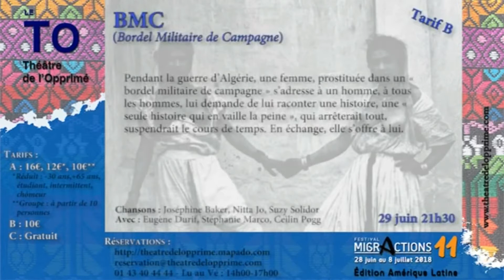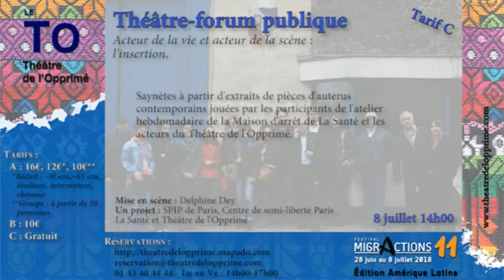RFI Convida Rui Fratti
Acontece neste momento em Paris o festival Migr’Actions, organizado pelo Teatro do Oprimido, fundado na França pelo dramaturgo brasileiro Augusto Boal em 1979. Esta edição 2018 homenageia a América Latina e apresenta nesta quinta-feira (5) a peça “A lua muito pequena e a caminhada perigosa”, montada por Rui Frati, o diretor do Teatro do Oprimido e entrevistado do RFI Convida desta quarta-feira (4).